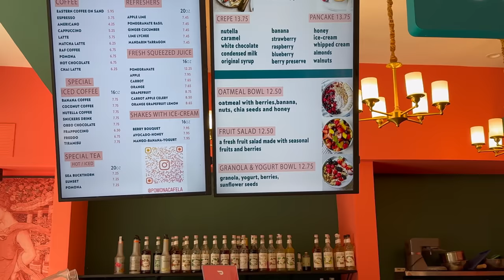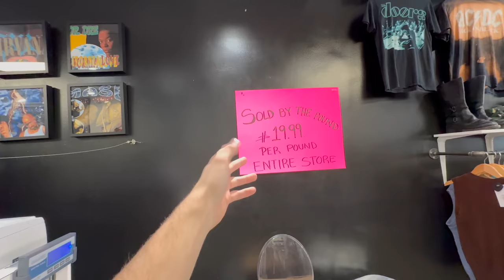CRAZY PICK UPS?😍 XXL Los Angeles Shopping Vlog🛍️🇺🇸 (Tag 2) | Jan